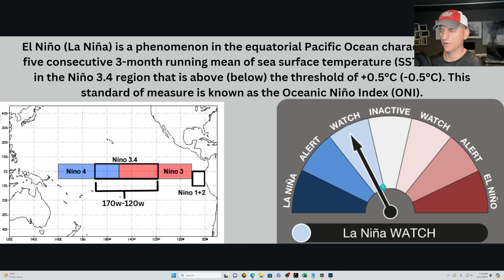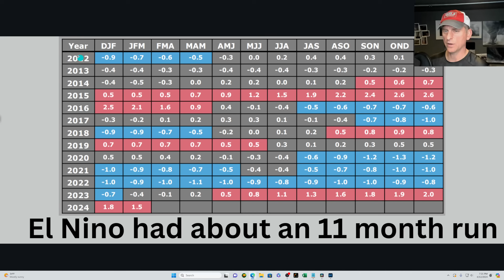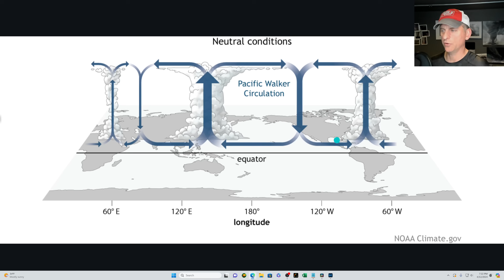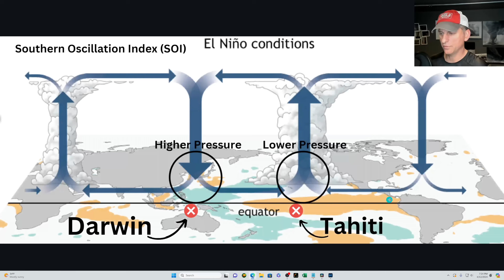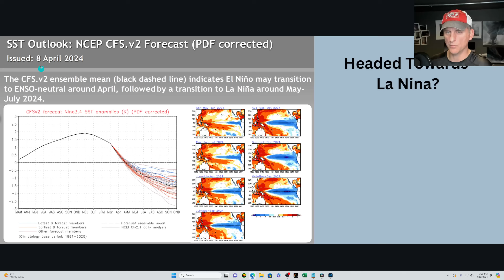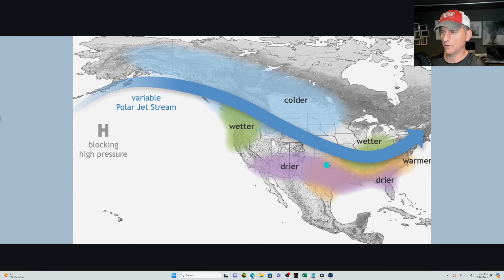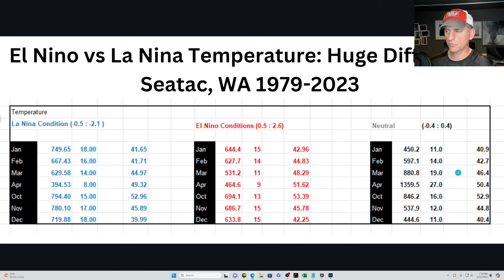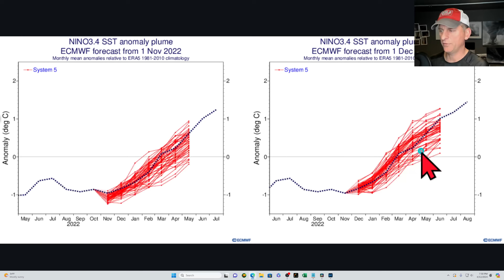ENSO Update April 2024 Edition!